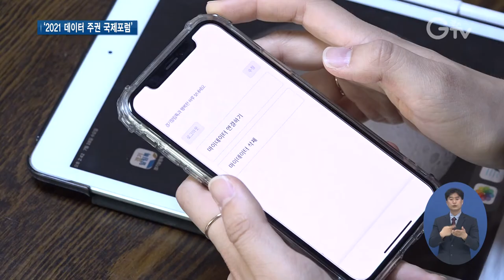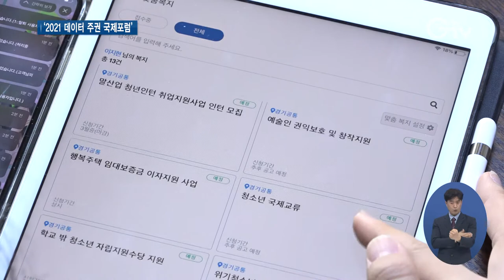빅데이터 시대..세계 최초 `데이터 주권 국제포럼`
[앵커멘트] 디지털 전환에 따라 데이터 양이 늘어나면서 ‘데이터 주권’에 대한 관심이 높아지고 있는데요. 경기도가 세계 최초로 ‘데이터 주권’을 주제로 한 국제포럼의 막을 엽니다. 구영슬 기자가 취재했습니다.

[리포트]
자신의 데이터를 어디서, 어떻게, 어떤 목적으로 사용할지 스스로 결정할 수 있는 권리를 일컫는 ‘데이터 주권’.

이런 데이터 주권에 대한 인식을 개선하기 위해 경기도 데이터 주권 서포터즈로 활동하고 있는 이지현 씨는 데이터주권에 관한 콘텐츠를 직접 제작해 사회관계망서비스를 통해 알립니다.

다가오는 ‘데이터 주권 국제포럼’ 에서 열리는 글로벌 캠페인 등에도 참여하기 위한 준비가 한창입니다.

[인터뷰] 이지현 / 경기도 데이터 주권 서포터즈
“사람들에게 데이터 주권, 혹은 마이데이터와 관련된 정보를 전달하는 역할을 하고 있고 사람들이 좀 더 관심을 많이 갖고 데이터 주권에 대해서도 인식을 달리 할 수 있는 그런 계기가 될 수 있는 콘텐츠들을 제작하고 있습니다.”

이렇게 데이터의 양이 늘어나고 가치가 높아지면서 개인의 데이터에 대한 권리를 지키고 실천하는 방법을 모색하기 위해 경기도가 세계 최초로 ‘데이터 주권’을 주제로 한 국제포럼의 막을 엽니다.

‘2021 데이터 주권 국제포럼’은 오는 9월 8일 현장행사와 온라인 행사로 함께 열리고.

국내외 데이터 주권과 마이데이터 전문가, 정부기관, 해외 민간 기구가 참여하는 이번 포럼에선 사용자의 역할에 대해 논하는 ‘데이터 주권 토론회’도 진행됩니다.

[인터뷰] 임문영 / 경기도 미래성장정책관
“경기도는 이제 데이터 배당을 넘어 데이터 주권에 대한 가치를 국제사회와 함께 공유하고 확대하고 일상 생활 속에서 이를 실천할 수 있는 방법을 찾고자 합니다. 이번 데이터 주권 국제 포럼은 이런 노력의 시작입니다.”

경기도는 이번 포럼을 통해 경기도의 세계 최초 데이터 배당 이후 선도적으로 추진하고 있는 데이터 주권 정책을 발전시켜 나가겠단 구상입니다.

[자막]
1. 안양시 안양동
2.  [인터뷰] 이지현 / 경기도 데이터 주권 서포터즈
3. 경기도, ‘2021 데이터 주권 국제포럼’ 개최
4. 전문가, 정부기관, 해외 민간 기구 등 참여
5.  [인터뷰]  임문영 / 경기도 미래성장정책관
6. 영상취재 : 이효진 , 영상편집 : 윤지성